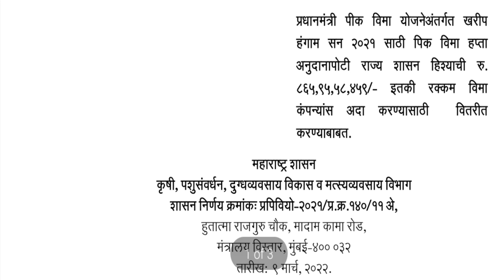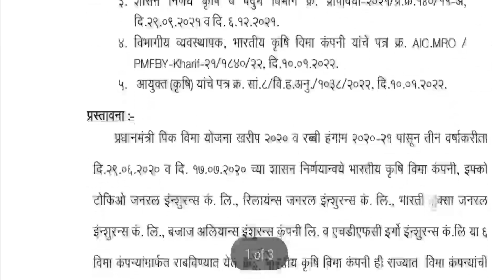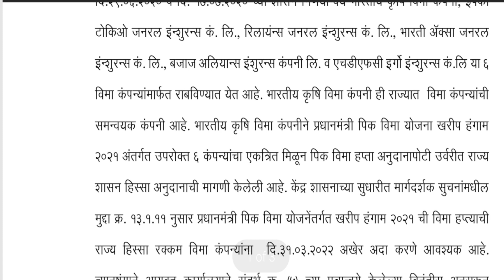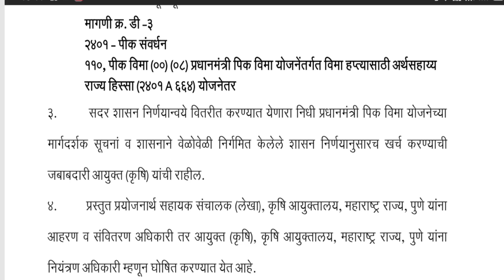पिक विमा निधी मंजूर 2021 | pikvima agriculture | pik vima news maharashtra | crop insurance